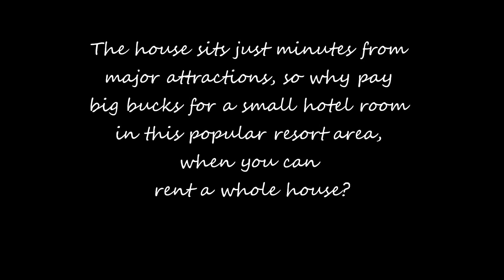PA Home rental